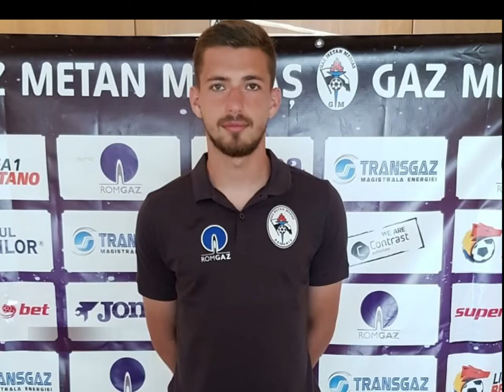Edi Iordănescu despre transferurile viitoare | novatv.ro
Încă doi jucători români s-au alăturat Gazului Metan în cantonamentul din Spania. Este vorba despre Stephan Drăghici, un mijlocaș în vârstă de 21 ani care a semnat un contract valabil pentru următoarele două sezoane și Răzvan Popa, un fundaș central în vârstă de 22 ani. Ambii jucători vin de la Universitatea Craiova și au semnat angajamente pe doi ani.

Pentru perioada următoare managerul lui Gaz Metan are în vedere doi sau trei jucători din străinătate. Fotbaliștii, monitorizați deja de staful tehnic, vor aduce pe lângă experiența lor și un plus de valoare în lotul Gazului.